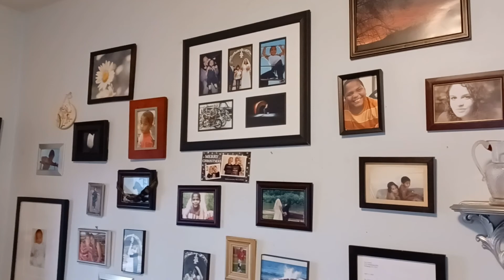Moth Flying In My House In High Resolution Wallpapers